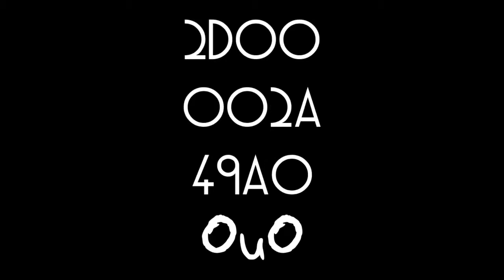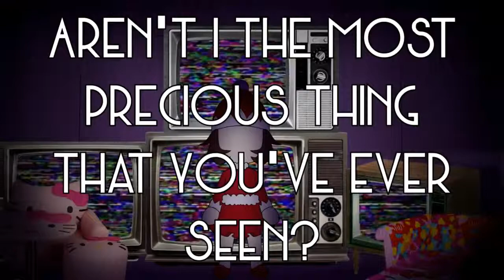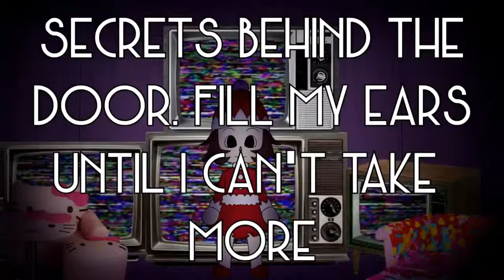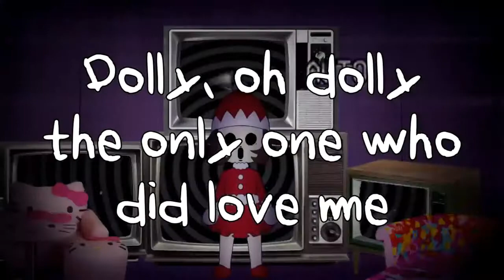Clockwork - Dear Mommy ft. Aoki Lapis | cover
the voice of lapis is sooooo sweet

it combines perfectly with the song in my opinion :3

ORIGINAL SONG: MOROS ft. GUMI

making lapis sing in english was fun. maybe i'll do it again ( •w•)b